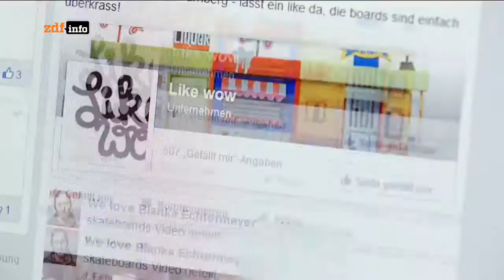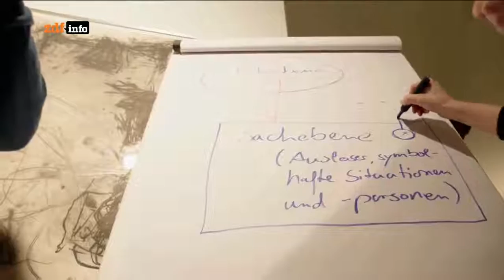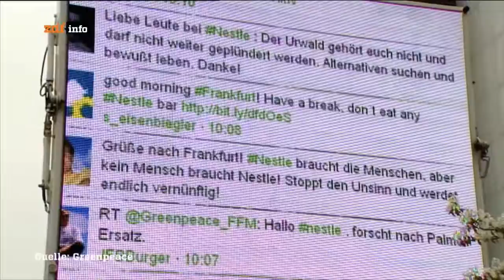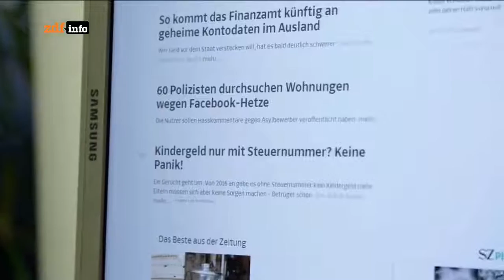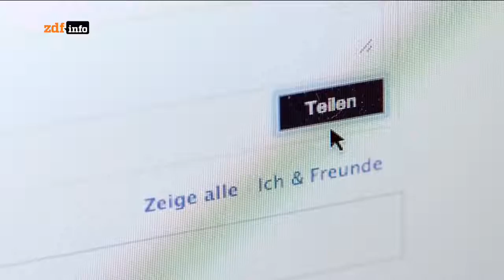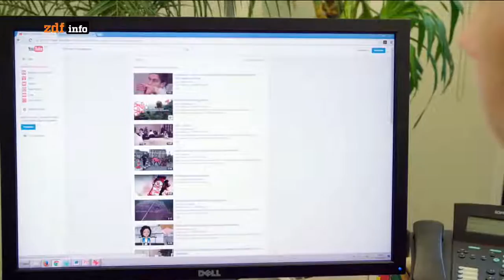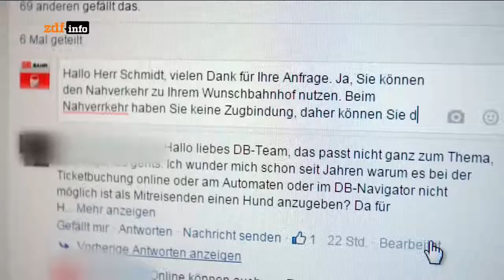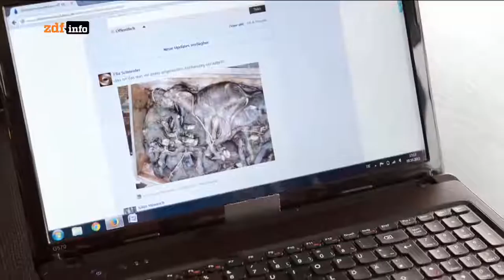Shitstorm - Und plötzlich hasst dich die ganze Welt [DOKU][HD]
Shitstorm - Und plötzlich hasst dich die ganze Welt Früher wurde gehänselt, später gemobbt, heutzutage bricht ein Shitstorm über mehr oder weniger Ahnungslose herein: Immer öfter, immer.

Kaum jemand kann sich vorstellen was ein Einbruch im eigenen Heim wirklich bedeutet. Neue Atmosphäre für einen sanften Weg in die Welt: Unsere neu gestalteten, modernen Räume in ruhiger,.

Shitstorm - Und plötzlich hasst dich die ganze Welt [DOKU][HD] Früher wurde . Shitstorm.

Xavier Naidoos neuer Song sorgt für neuen Shitstorm, die Landtagswahl in Schleswig-Holstein hingegen nur für ein laues Lüftchen, während es in Frankreich eine stürmische Wahlnach